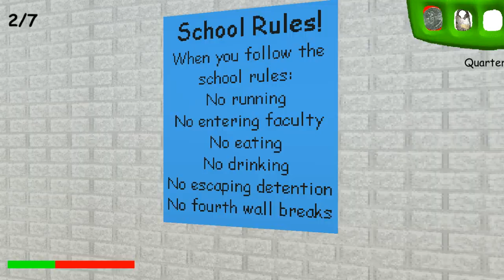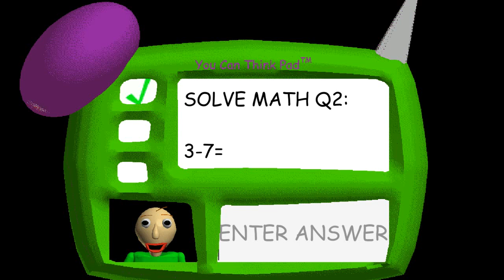TEACHER.EXE Baldi's Basics in Education and Learning Part 4